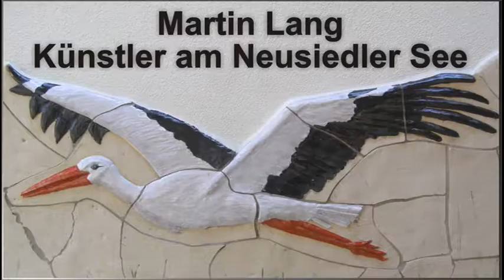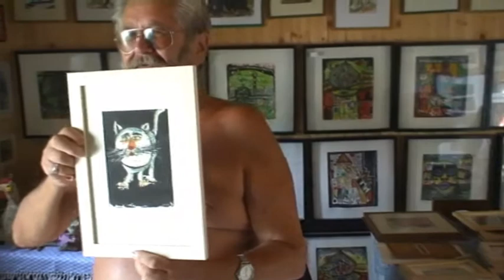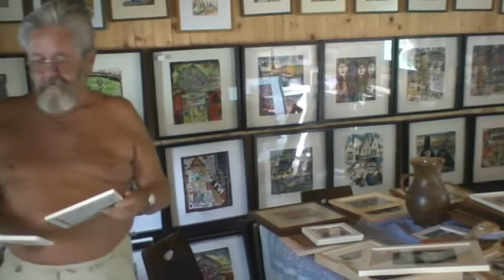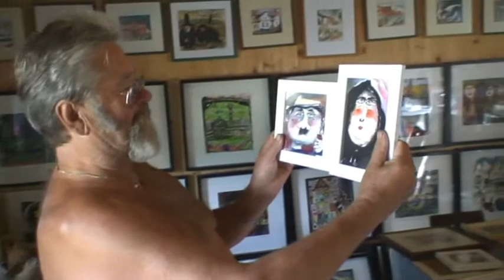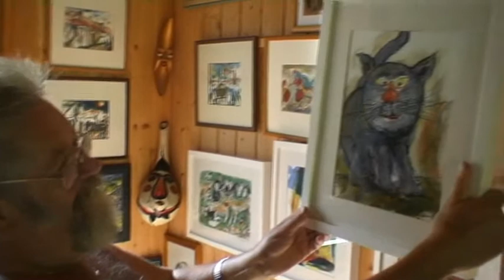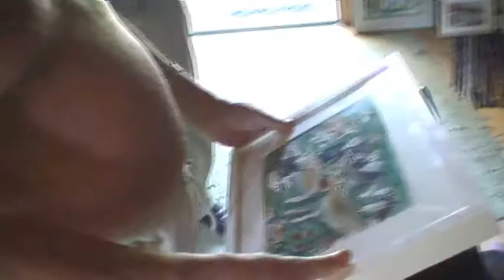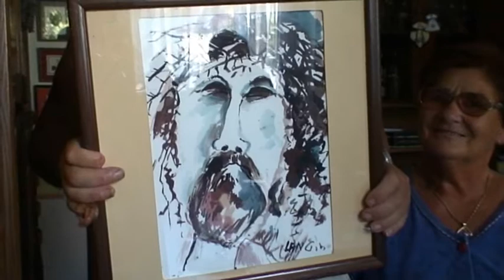Besser als Hundertwasser: Martin Lang Künstler in Mörbisch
Martin Lang, ein heimatverbundener Künstler in Mörbisch am Neusiedlersee malt Landschaft und Leute frei heraus, denkt sich aber auch Gleichnisse aus und gestaltet sie z.T. besser als Hundertwasser